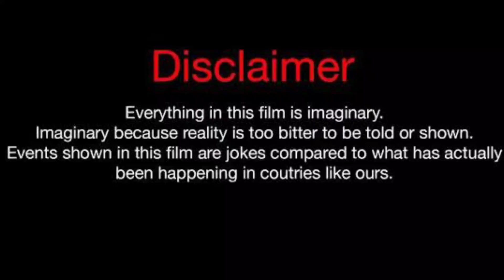Crazy Ty Vs Flo (Kountry Wayne Member) Real Life Partners 2023